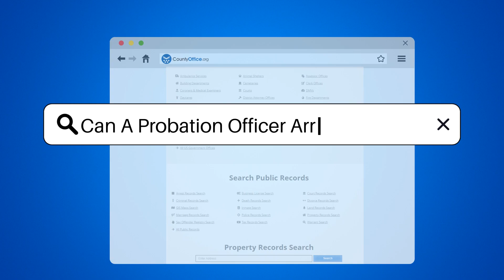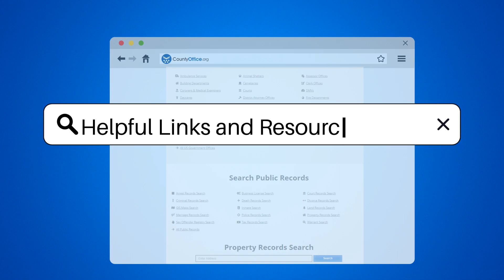Can A Probation Officer Arrest Anyone? - CountyOffice.org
Can A Probation Officer Arrest Anyone? Are you curious about the extent of a probation officer's authority, especially when it comes to making arrests? In our latest video, we delve into the role of probation officers within the criminal justice system, their responsibilities, and the power they hold to enforce probation conditions. Discover how probation officers contribute to community safety and rehabilitation efforts, and what happens when probation terms are violated.

We also explore the varying powers of probation officers across different jurisdictions, including their arrest powers and the relationship they maintain with local law enforcement agencies. For those interested in the specifics of probation officers' roles and powers in their state, we provide resources to get the most accurate and up-to-date information.